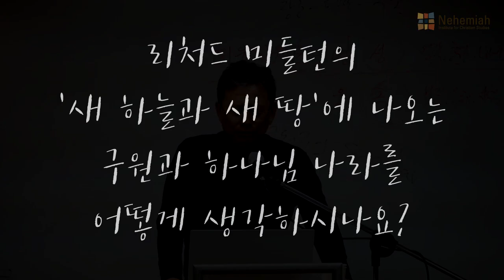Q. 리처드 미들턴의'새 하늘과 새 땅'에 나오는 구원과 하나님 나라를 어떻게 생각하시나요?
기독교학 입문과정 [세상속의 그리스도인] 중